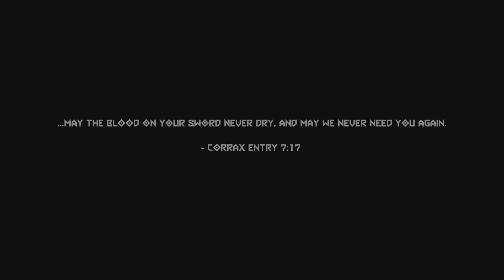The Dark Lord